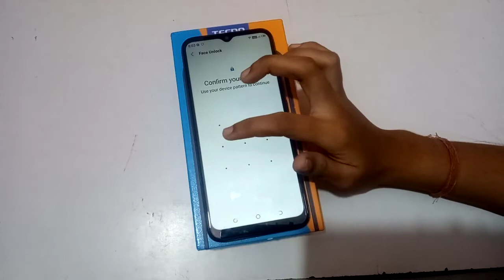How to set face lock in tecno spark go 2020 mobile | phone face lock set kaise kare